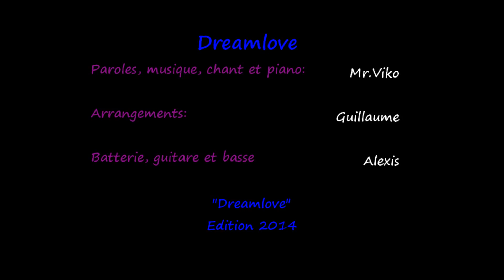Mr.Viko - Dreamlove (audio)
Pas besoin de voir un psycholove, il suffit de te créé un monde "Dreamlove"